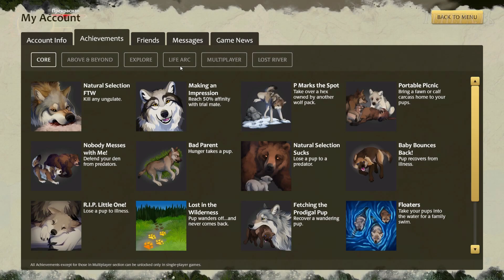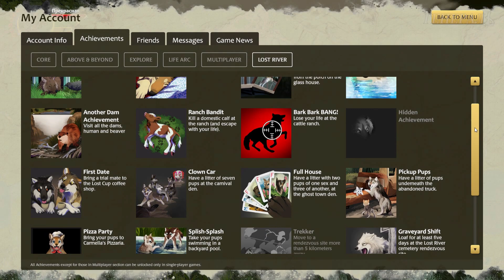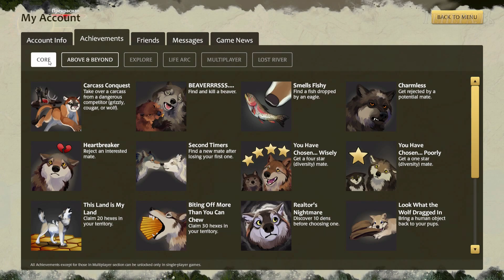Новые издевательства над фермером! WolfQuest: Anniversary Edition # 117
Волчица по имени Прекрасная отправляется в путешествие по Затерянной Реке в поисках пропавшей сестры и находит... а что именно - ты узнаешь из этого чудесного прохождения!

Симулятор волка WolfQuest: Anniversary Edition. Серия # 117. Новые издевательства над фермером!